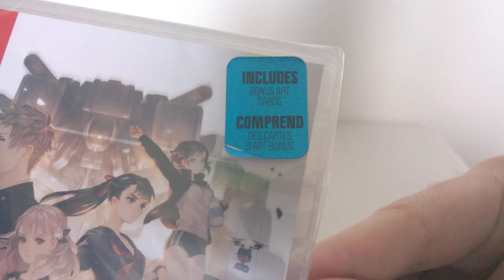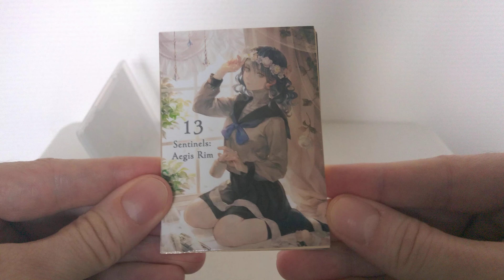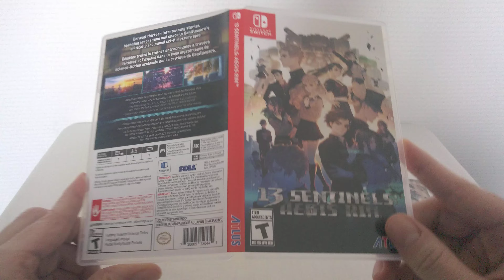Unboxing / Déballage # 387 13 Sentinels: Aegis Rim Launch Edition